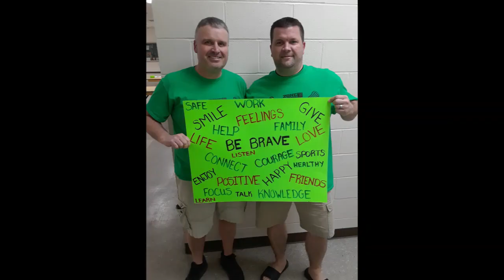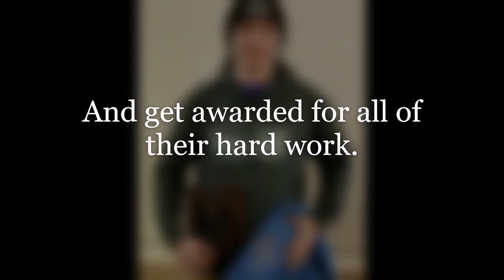We are WARLOCKS!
Join the Warlocks Lacrosse Family!